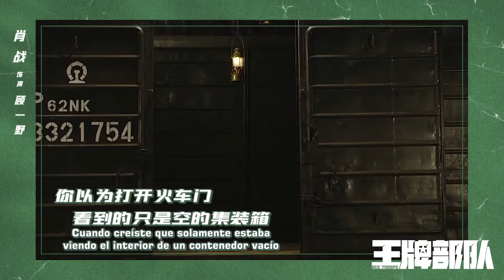[SUB ESPAÑOL] 211227 Xiao Zhan Studio weibo update | Ace Troops: Gu Yiye, el microscopio humano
En una situación inesperada, un tranquilo Gu Yiye se convertirá instantáneamente en un microscopio humano, ¡y pensará meticulosamente en todo lo que tiene en mente!

Subtitulado por Xiao Zhan Subs - Español para Xiao Zhan Latinoamérica.